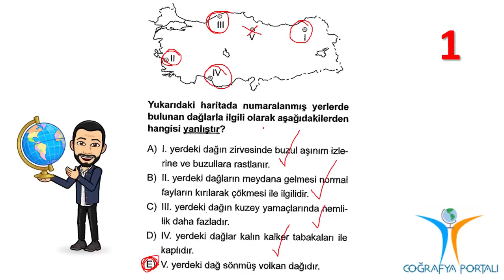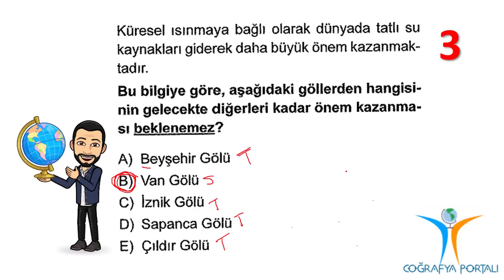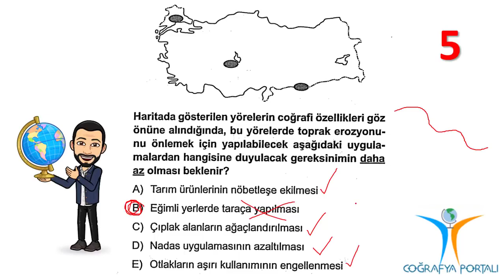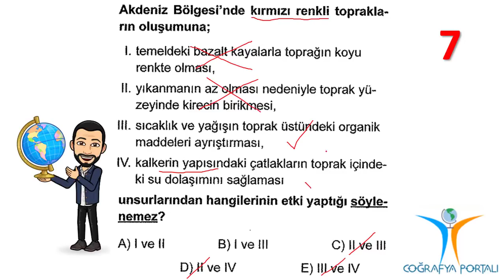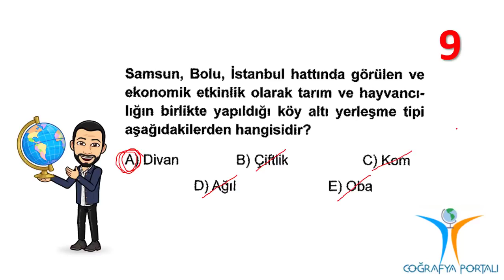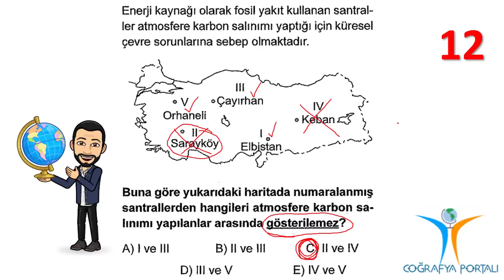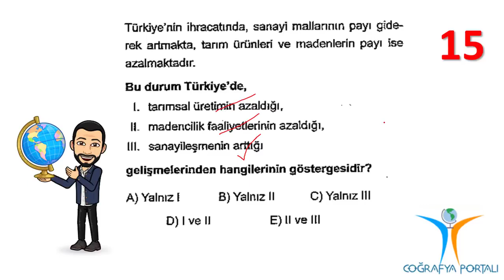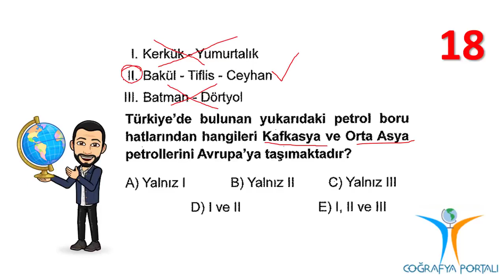COĞRAFYA PORTALI SERİSİ SINAV TADINDA MI? 2022 - ULUTAŞ (TEKRAR PAYLAŞIM)